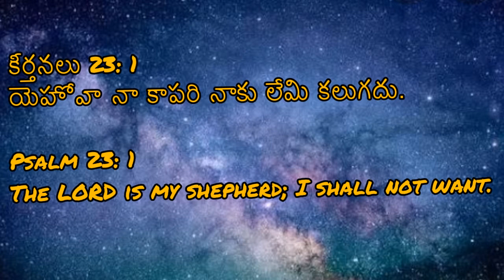ఈరోజు దేవుని వాగ్దానం